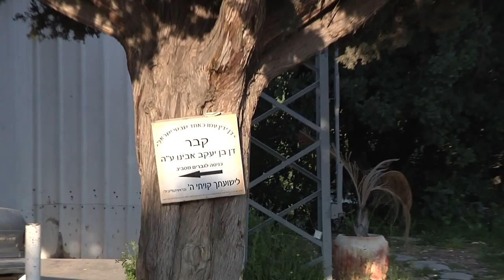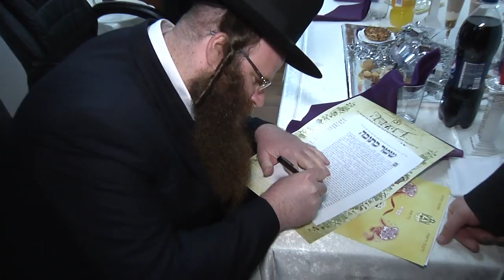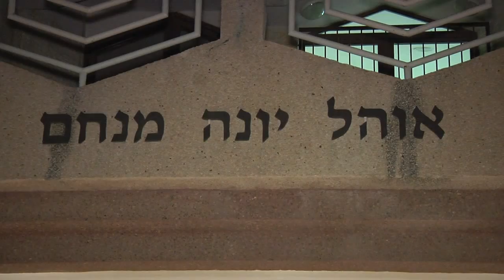highlights from the wedding of menachem and devorah herman